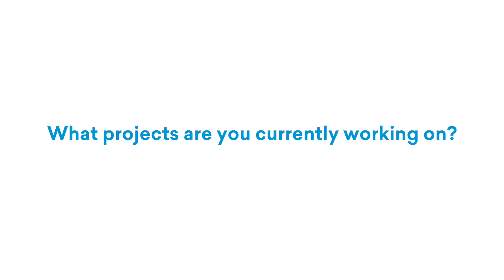YFS TV Olivier Nkengurutse